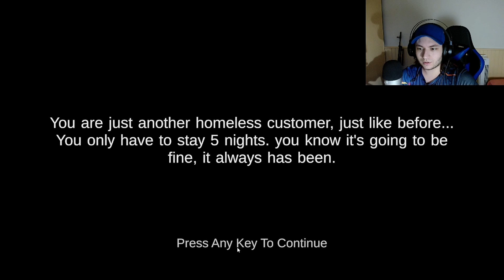VALE VS L'HOTEL DE SHREK - 5 Nights At Shrek's Hotel 2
🌟 Bienvenue sur la chaîne Vale_IRL ! 🌟

Chaque semaine, je partage du contenu passionnant pour vous les KHEYS !

💬 N'hésitez pas à laisser vos commentaires, vos suggestions ou vos questions en bas de la vidéo. J'essaye d'interagir avec vous tous :)

Merci de faire partie de cette aventure !!!